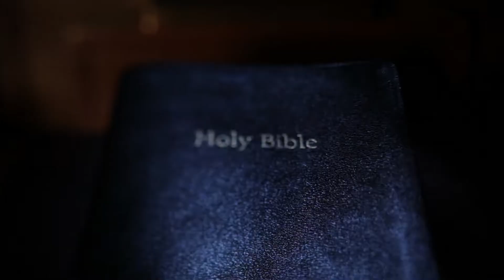Survival Script - Screenshots Pt.1 - Promo Album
Album available on 20th of December 2018

Band: Survival Script
Album: Screenshots Pt.1
Song: Pale Blue Dot
Year: 2018

Gender: Metal-GrooveMetal
Studio: Baboon Records